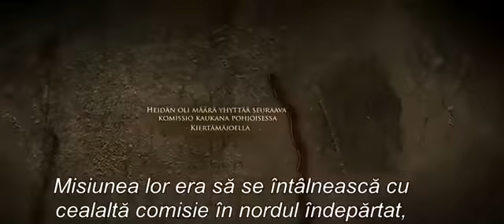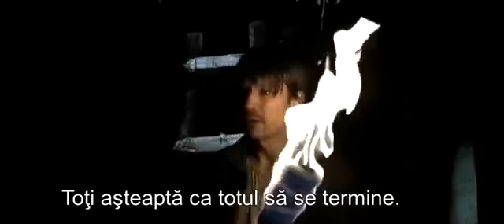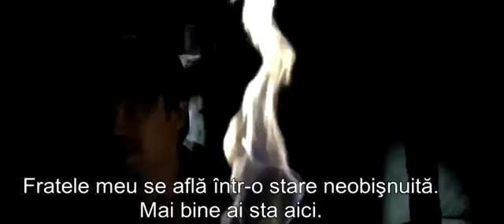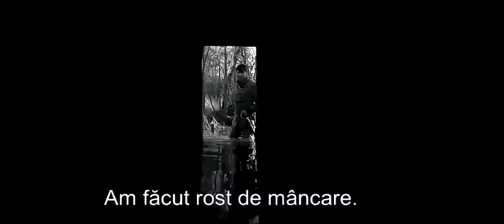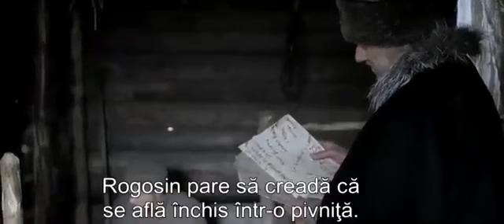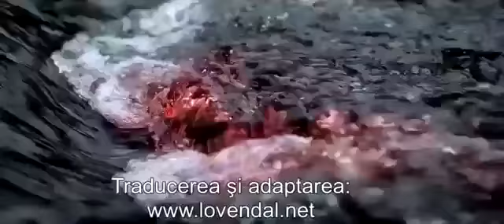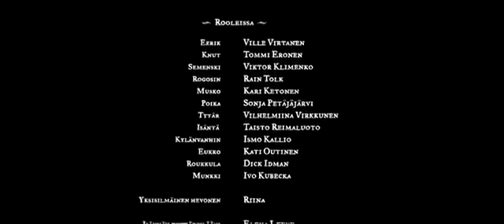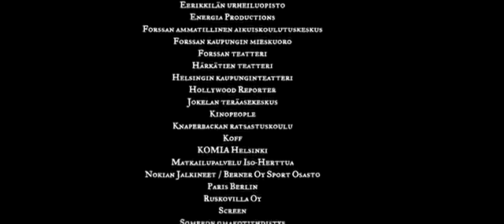Filme Online RO(URSS)